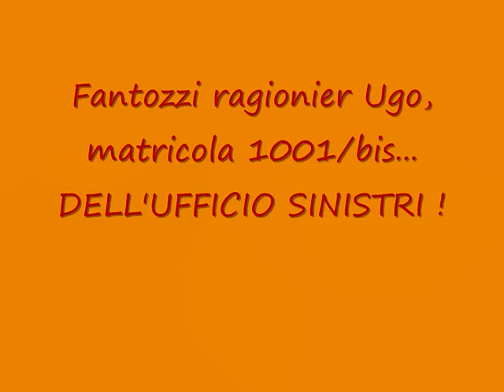Sigla Fantozzi ORIGINALE !!! COMPLETA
Video realizzato solo per puro divertimento, dall'innocente mente creativa di un bambino nel 2008 alle prese con i primi lavoretti al pc.

La ballata di Fantozzi:

Fantozzi Ragionier Ugo.
Matricolo 1001/bis
Dell'Ufficio Sinistri
Lei venghi qua!
(Sì, signor megadirettore!)
No vadi là!
...E si muovi!!
(Ah! Hanno messo la parete a vetrii!)
Sveglia e caffè
Barba e bidé
Presto che perdo il tram
Se il cartellino
Non timbrerò...
(Fantozzi!)
No! Crocefisso in sala mensa no!
Mi vergogno... ma che umiliazione pubblica...
E poi mi si intrecciano i diti!
La mille e tre
Frigo e Buffet
L'elettro dei Frappé
Più la moquette
Poi la roulotte
(Le ratee... 16 kili e 700 di cambiali!)
Sì direttore
Conte ingegner
Sire sua Santità!
(In ginocchio!)
Faccia di me
Quello che vuol...
(Ahia!)
Sottoscrizione regalo al megapresidente galattico!
Ma che gli facciamo quest'anno?
Una bella poltrona in pelle umana!
Bellaa! Bell'idea!
Ma non sempre la miaaa.
Ma perché sempre la mia.
Di giorno qui
Sera TV
Sempre sarà così.
Indennità
Anzianità
(Che noia!
Oggi così Lunedi o Venerdi?)
Giorno verrà
Che lo farà
Fantozzi volerà.
(Ragioniereee!)
Monti e città
L'immensità
(Svegliarsi!)
Una craniata pazzasca!
Ma perché Fantozzi fa solo tragiche rime?
Bozzi, cozzi, singhiozzi.
No direttore non mi strozzi...
Basta se no io...
Fantozzi fa anche rima con abbozzi!
E'... E' giusto...
Come strozza bene leiiii!